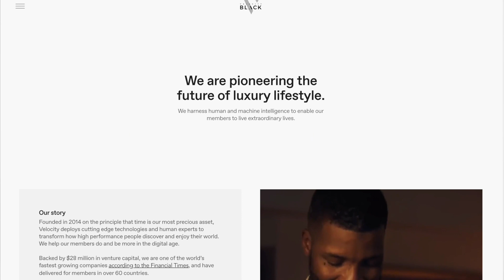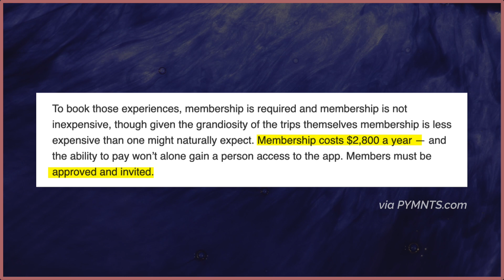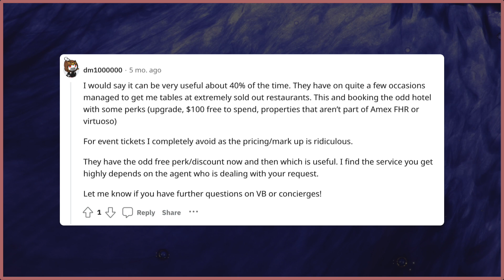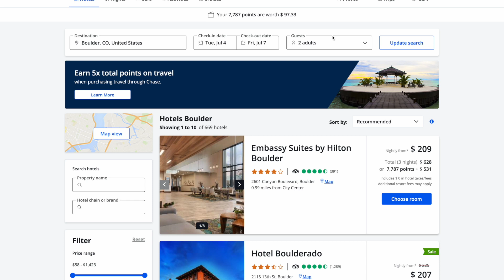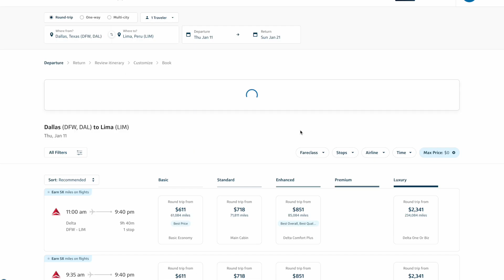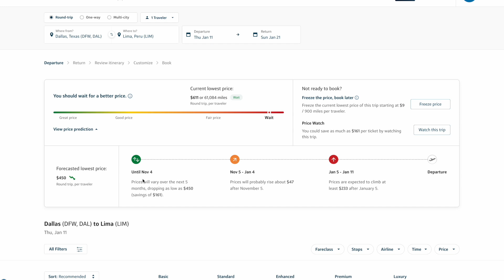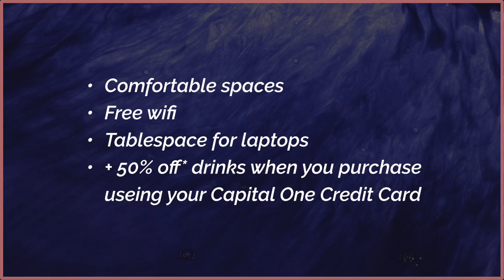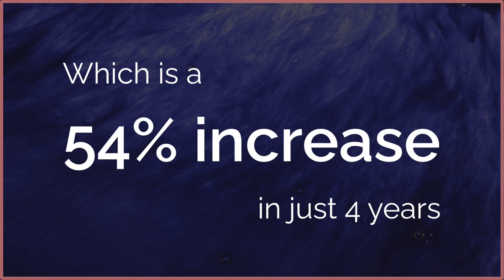Watch out American Express! Capital One's New Acquisition to Enter the Personal Concierge Game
Capital One has been actively enhancing its business in recent years to propel growth. From opening Capital One Cafes to their acquisition of Velocity Black, there's a lot happening. So that brings us to some questions. Is Capital One planning to undercut the American Express Centurion card? Or is capital one doing this to capture potential Amex card customers?